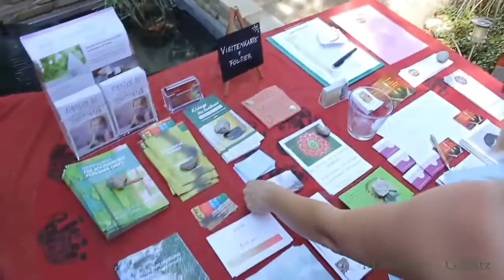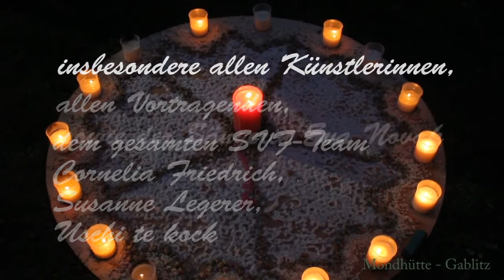Sommer Vollmond Frauenheilkreisfest in der Mondhütte am 8.Juli 2017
Danke all den wundervollen Frauen, die gekommen sind, mitgewirkt haben und mich tatkräftig unterstützt haben.

Es war wirklich seeehr viel Arbeit :-) aber die vielen Herz berührenden Gespräche und Unterhaltungen und die Herzlichkeit unter einander, haben es diese bei Gott in den Schatten gestellt.

Von ganzem Herzen bedanke ich mich für euer Sein, für all die MONDSCHWESTERN, die mich in all den letzten Jahren begleitet haben und mit mir gemeinsam an der VISION - HEILUNG VON KÖRPER, GEIST UND SEELE für das weibliche Feld unterstützen.
DANKE der SCHWESTERNSCHAFT unter uns FRAUEN das GEMEINSAME WIR, in ACHTUNG LIEBE und WERTSCHÄTZUNG.

~Künstlerinnnen~

Susanne Legerer: Nähsachen / Bastelsachen
Irene Almesberger + Andrea Gressl: Keramik / Kräuter
Marina Müller: Ringana Produkte
Doris Werderits + Andrea Schwarzmichel: Echoball / Klangschalen
Conny Friedrich: Bilder
Regina Wimmer : Räucherware
Nadja Troyer: Trommeln
Elisabeth Leonhart: Heilpflanzenschmuck, Amulette
Ulli Straus: Nähsachen
Susanne Bogner : Schmuck, Traumfänger
Beatris Grün: Bilder
Andrea Kellinger: Tarokarten legen + Göttinnen Bilder

~Vortragende~

Chakrentechnik - Uschi Christalon-te Kock
Bachblütentanz und Veganismus - Gerda Ullrich
Klangmeditation - Cornelia Friedrich + Kathrin Salcher + Andrea Schwarzmichel
Trommeln & Gesang - Sabine Ute Rainer
Frauenkreistanz + Meditation - Elisabeth Leonhart
Kraftkreis - Marianne Halbauer

~Sängerin~